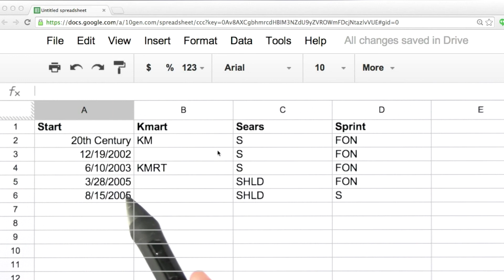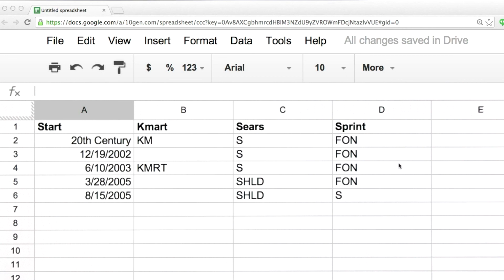Consistency - Data Wranging with MongoDB